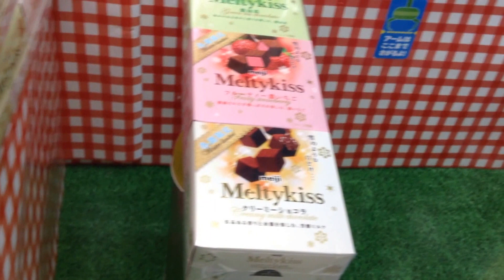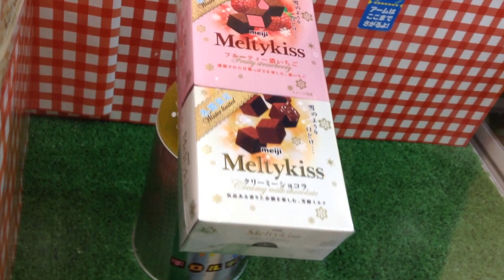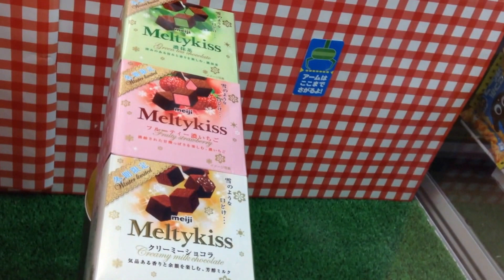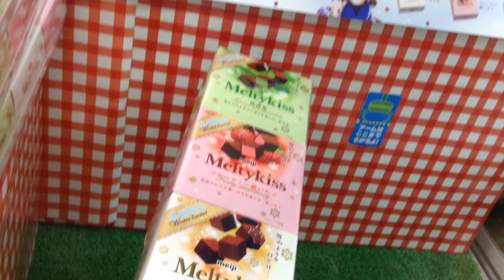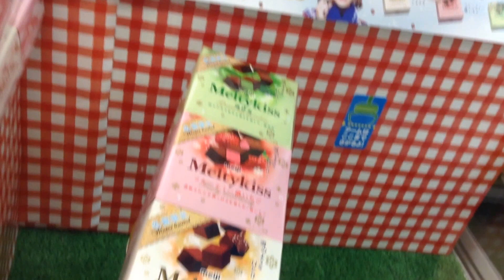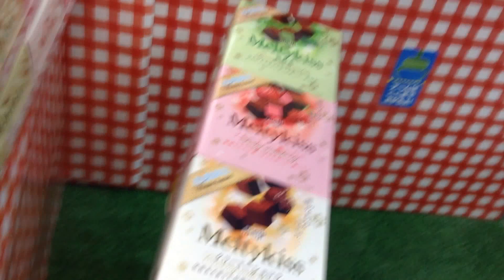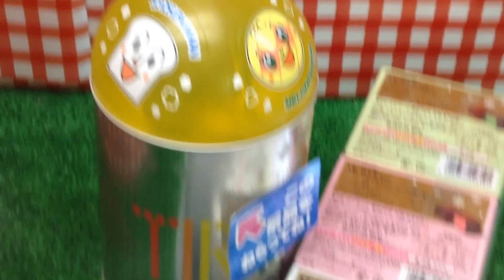UFOキャッチャー＆クレーンゲーム 新垣結衣MeltyKiss プライズ獲得！ バランスボール設定 【リベンジ！】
PAZUDORAUFOchさんのアドバイスを元にリベンジしました！
バランスボール設定はなんとかクリアできそうです。